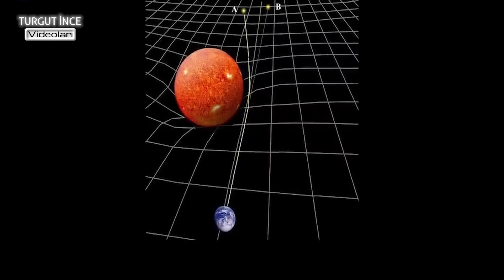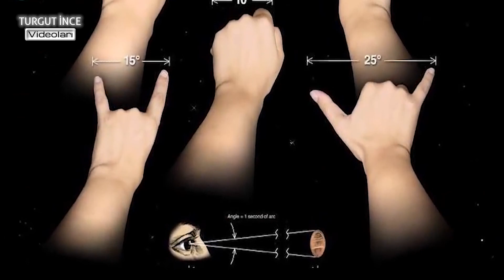Kara Delikler ve Genel Görelilik Kuramı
Kara delikler, uzayda öylece gezinip gezegenleri yutan kozmik vakumlu süpürgeler değildir. Sizin ona gitmeniz gerekir. Genel görelilik kuramıyla Albert Einstain uzayın zaman dokusunda bir 4. boyuta sahip olduğunu, bir boşluk olmayıp fiziksel bir varlık olduğunu kanıtlamıştır.Uzay zamanın bükülüp esnediğini ve kütle çekimi dediğimiz şeyin aslında tüm gezegenler, galaksiler, kısacası fiziksel tüm varlıkların, zamanda esnettikleri bölgelerle olan etkileşimleri olduğunu, kısacası nesnelerin birbirini aslında çekmediğini yani kütle çekimi diye bir şeyin olmadığını bize göstermiştir.